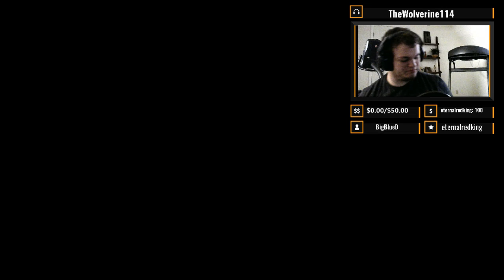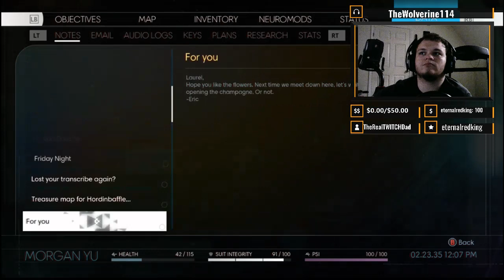In Space, No One Can Hear You Shift - Let's Play Prey (2017), Part 2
These jumpscares though.